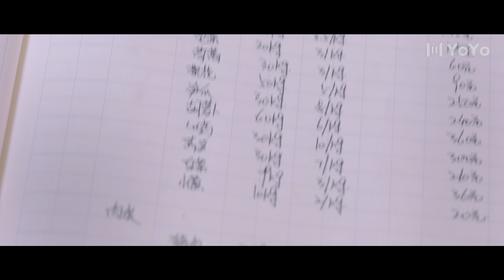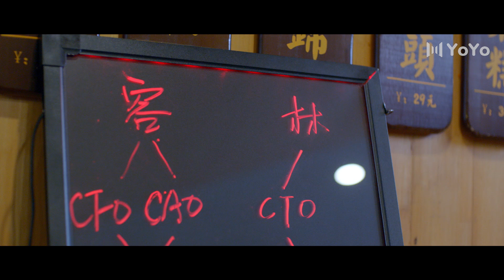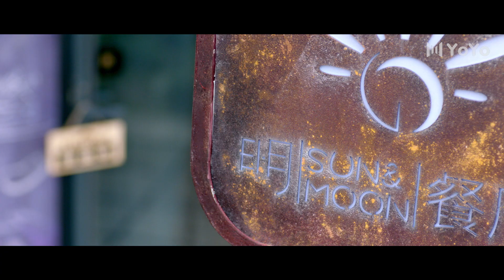【ENG SUB】全世界都不如你 23💞She Is The One（裴子添/李诺）优优青春剧场YoYo Fun Station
剧名▶全世界都不如你She Is The One
集数▶24集
演员▶裴子添/李诺/王聪/耿嘉唯
剧情简介▶高能运动系少女元月月（李诺饰）被迫替双胞胎姐姐元思雅（李诺饰）嫁入豪门，不满安排的她在婚礼上当众逃婚，却阴错阳差地上了同样逃婚的新郎温靳晨（裴子添饰）的车。一个是替嫁的假新娘，一个是隐瞒身份的真新郎，二人在不知道彼此身份的情况下发生了一系列啼笑皆非的事情。